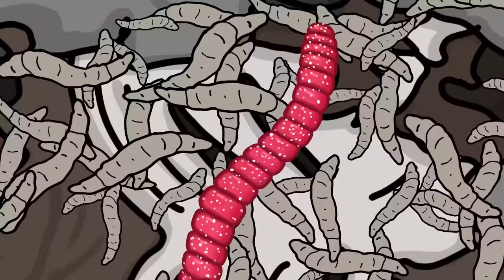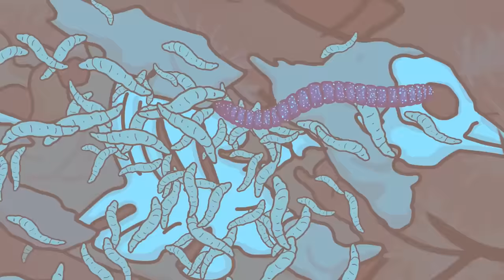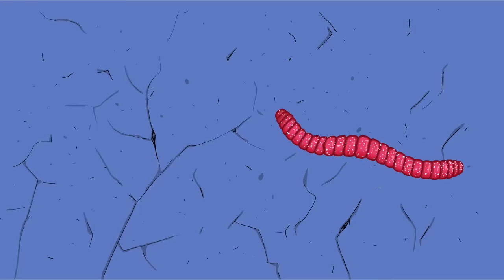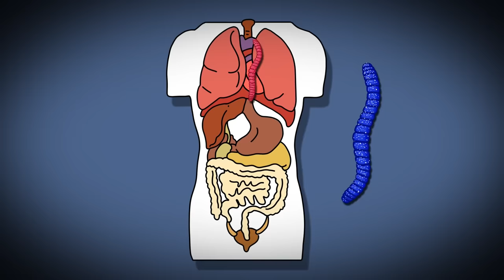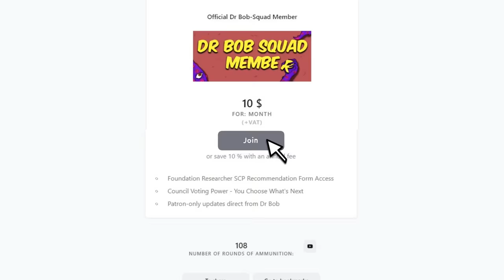SCP-839 Candied Worms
Dr Bob brings you SCP Foundation SAFE Class object, SCP-839 Candied Worms Animation.

SCP 839 appears to be a species of annelid composed of sugar, flavouring and colouring. A microscopic label stating "CANDIED WORM" is found near each instance's posterior, followed by a smaller label stating the instance's "flavour". Each "flavour" is currently designated as SCP-839-x.

When SCP839 is ingested by any mammal, it will burrow through the stomach lining and towards a specialized organ. The choice of organ appears to be dependent on SCP-839's "flavour". SCP-839 will then attach itself to the organ and slowly ingest it. While the organ disappears, SCP-839 will change in form and chemical composition in order to match the organ. SCP-839 does not act as a perfect replacement, and other effects may occur.

written by Salman Corbette, is released under Creative Commons Sharealike 3.0.